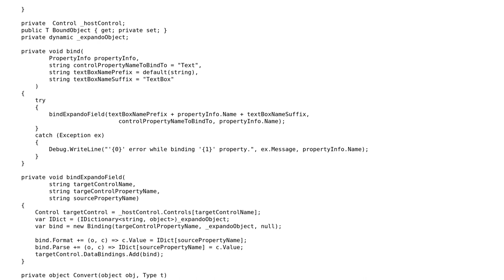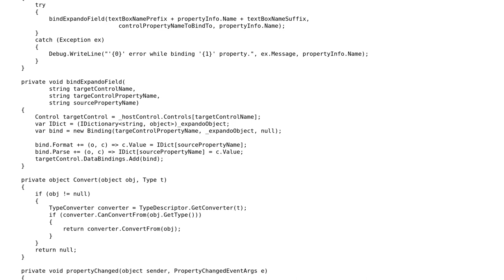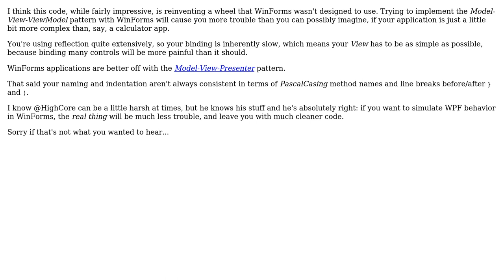Code Review: 'Universal' WinForms TextBox Text 'Two-Way' Binder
With thanks & praise to God, and with thanks to the many people who have made this project possible! | Content (except music & images) licensed under CC BY-SA | Music | Images & others | With thanks to user ShamilS user Mathieu Guindon and the Stack Exchange Network Trademarks are property of their respective owners. You are responsible for your own actions.